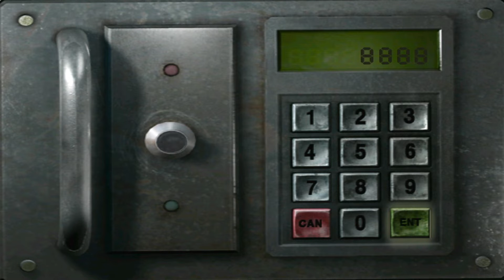MUITO FACIL DE MORRER EM OBSCURE - PARTE 5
ME SEGUI MINHA PAGINA  NO LIVE TODOS OS DIAS

🖤ME SEGUI LA NO ISNTA

LIVES NA TWITCH TODOS OS DIAS

VIDEOS TODOS OS DIAS DE CONTEUDOS DIVERSOS

PEÇA JOGOS PARA MINHA JOGAR SÃO MAIS DE 1000 VIDEOS JÁ

SÉ INSCREVE AI

VLW TAMO JUNTO  😁😁😁😁😁😁😁😁😁😁